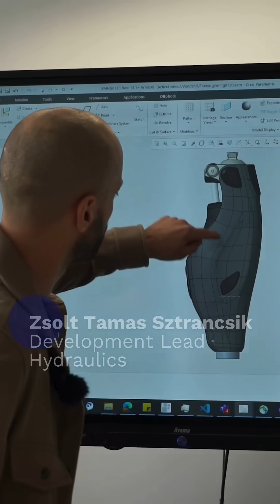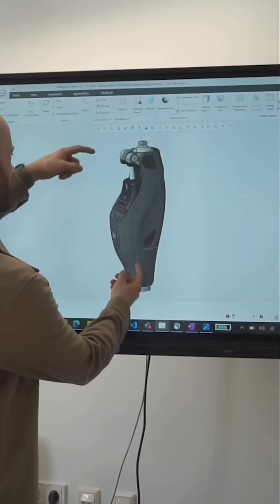Genium X4 microprocessor knee. Developer Interview. | Ottobock Professionals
*Not all products and services are approved or available for sale in all countries. Please refer to the Ottobock website for your country to check which products are available there.

About Ottobock
For more than 100 years, Ottobock has been developing innovative fitting solutions for people with reduced mobility. As a Human Empowerment Company, Ottobock promotes freedom of movement, quality for life and independence. This is supported by more than 9,000 employees. With innovative power, outstanding technical solutions and services in the fields of Prosthetics, Orthotics, NeuroMobility and Patient Care, they enable people in 135 countries to live their lives the best possible way they want them to. As the world market leader in wearable human bionics, the company founded in 1919 is constantly setting new standards and pushing ahead with the digitalisation of the industry – together with its partners, the medical supply companies and international research institutions. Since 2018, Ottobock has been transferring its expertise in biomechanics to exoskeletons for ergonomic workplaces. The international activities of the company are coordinated from the head office in Duderstadt (state of Lower Saxony). Ottobock has been supporting the Paralympic Games with its technical expertise since 1988.